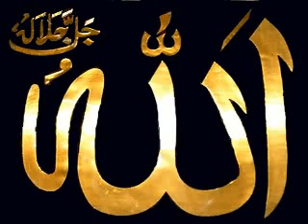Who Is Allah, Part 2